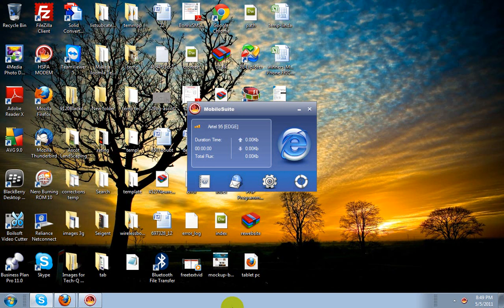Demo 3G HSDPA USB Modem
This is the demo which shows the working of 3G HSDPA USB Modem. Its detects almost all 2G and 3G connections in India.